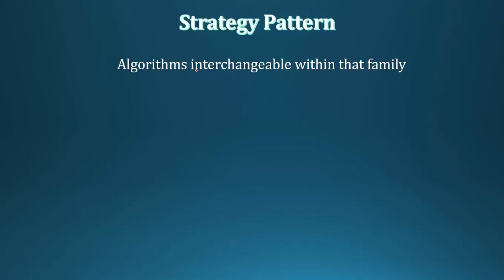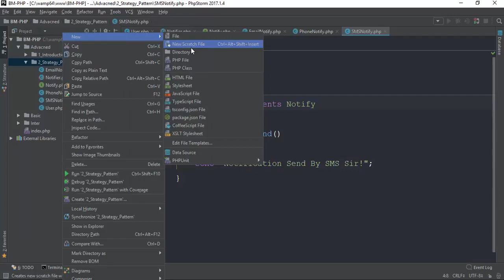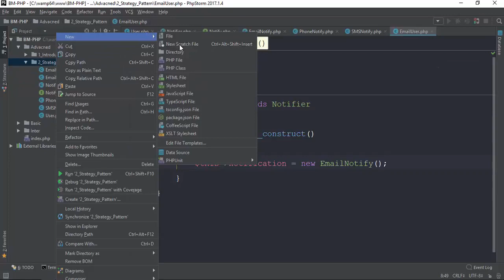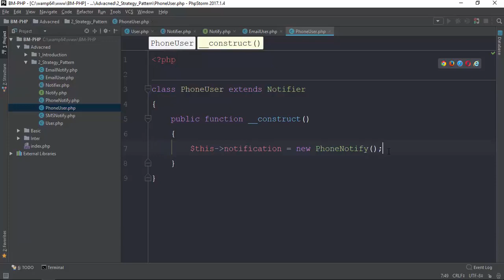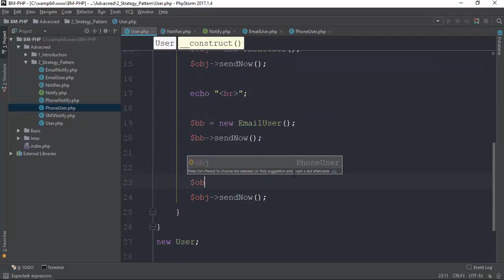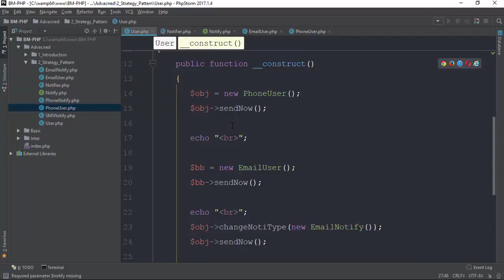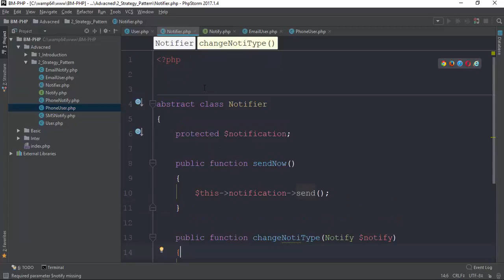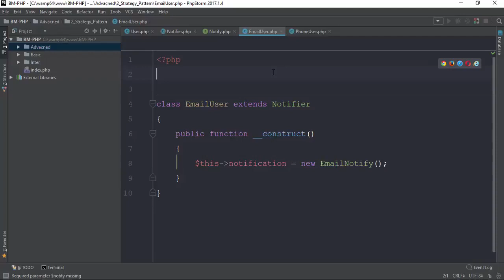007 Strategy Pattern 5